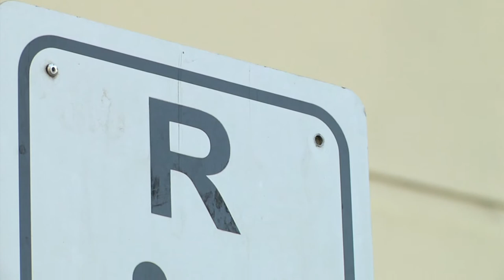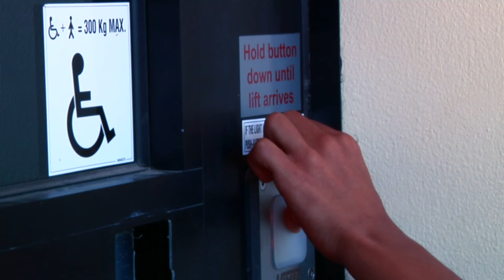RU Disabled?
How does a disabled person experience university? At Rhodes University, an event was held where students and staff could experience what it was like to be disabled for a day.

Reported and Produced by Gabi Zietsman